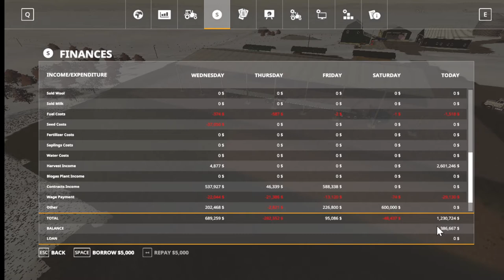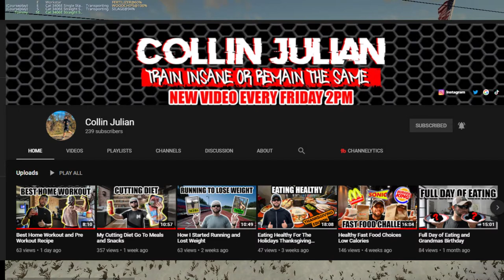Farming Simulator 19, Medicine Creek, FS19 Let's play, Ep. 33 Merry Christmas!!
My Mail:
Tommy Miller
15 Trailer City Road
Luxora, AR 72358